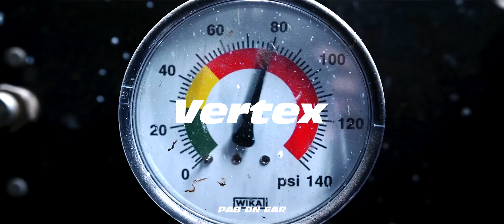"VERTEX" Aggressive Fast Flow Trap Rap Beat Instrumental Vocal Sample Angry Dark Trap Tyga Type Beat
"CYBER" Aggressive Fast Flow Trap Rap Beat Instrumental Vocal Sample Angry Dark Trap Type Beat
Aggressive Fast Flow Trap Rap Beat Instrumental Vocal Sample Angry Trap Tyga Type Beat
Aggressive Fast Flow Trap Rap Beat Instrumental Very Hard Angry Trap Tyga Type Beat

Bpm: 100

Uploading the following type  beats / instrumentals

✔️ Trap Beats
✔️ Rap Beats
✔️ Hiphop Beats
✔️ Drill Beats
✔️ Chill Soul Beats

IMPORTANT: Any use of my beats requires credit in the title "(Prod. PAB ON EAR)". Any social media use of my beats requires credit to me. The free version of this beat is available for non-commercial/non-profit use (YouTube or Soundcloud use with NO monetization). The free version of this beat is not available for streaming services (Spotify, Apple Music, etc). For-profit use (Spotify, Apple Music, etc.) you have to purchase a lease.

Ignore:
Fast Flow Trap Choppa Rap Beat Instrumental